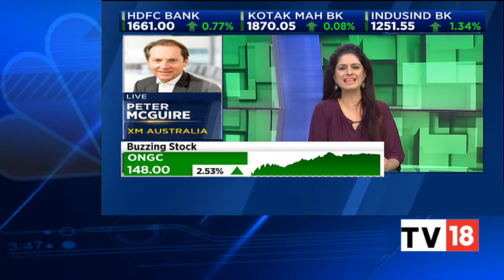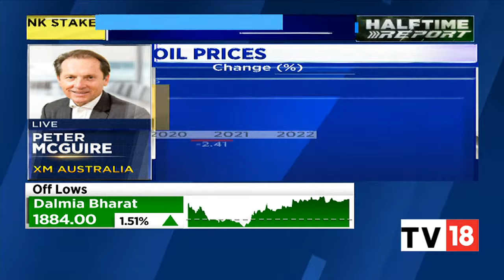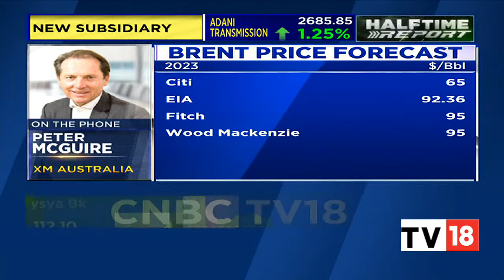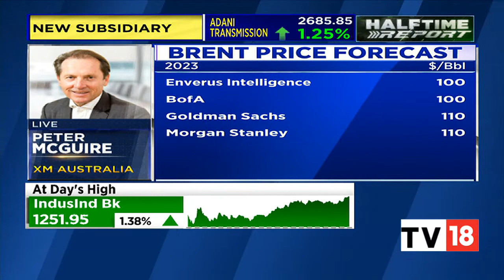XM Australia's Peter McGuire Shares His Views On Crude Oil Prices & More | Halftime Report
Peter McGuire, the CEO of XM Australia discusses the crude oil, and natural gas prices. Listen in.

n18oc_business